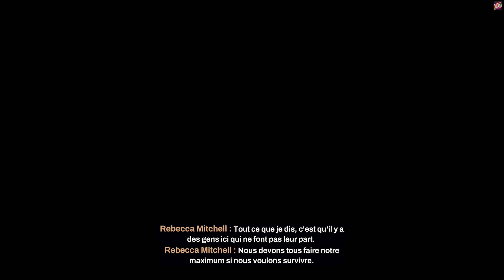REDFALL #9 FR | PAS FOU LES CATACLYSMES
GAMEPLAY LET'S PLAY REDFALL | Ca meurt vite en vrai xD

Ouiiiiiiiiiiiiiiiiiiiiiiiiiii Attitude !